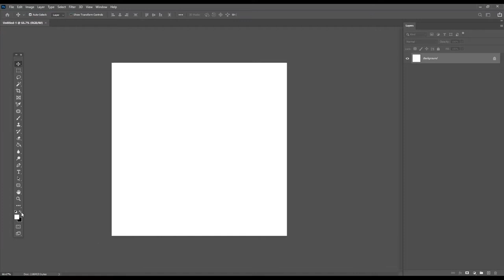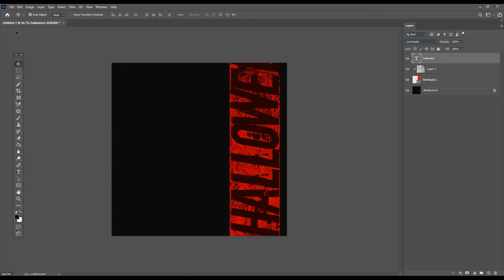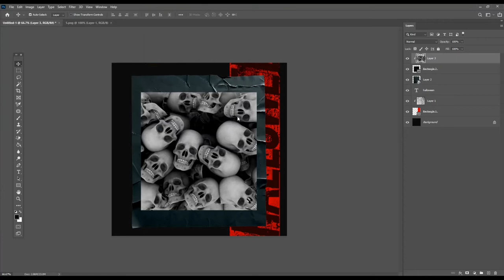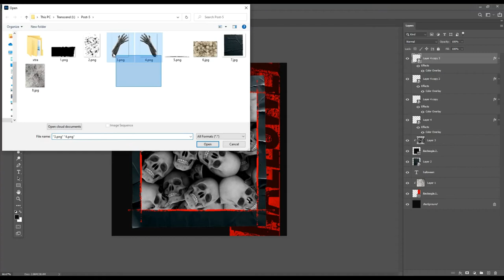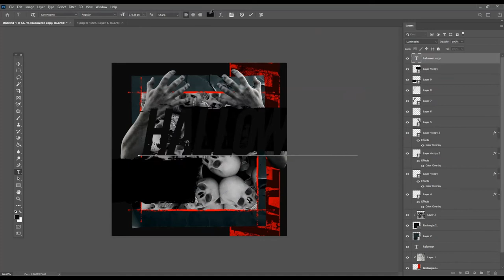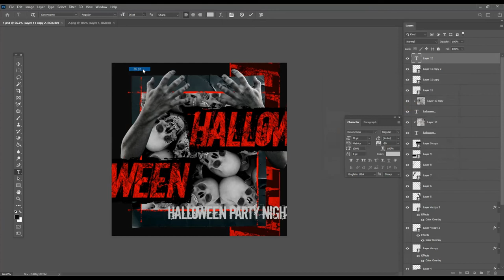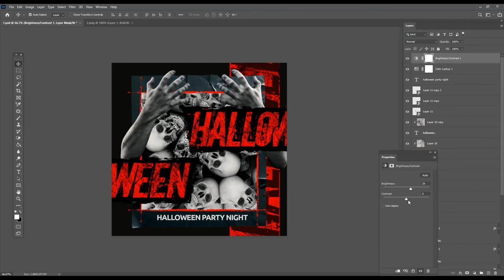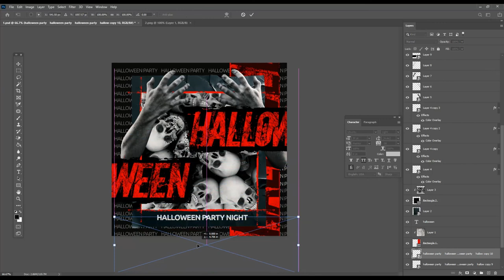Halloween poster design in Photoshop Tutorial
Hey everyone. In this tutorial, I will show How to Make a Halloween poster design in Photoshop Tutorial. This time I'll take you on a creative journey through the effects of photo-manipulation so that you can make a cool movie poster.

Coronavirus Poster Design Tutorial in Photoshop Urdu/ Hindi